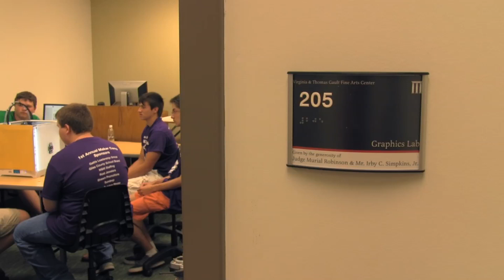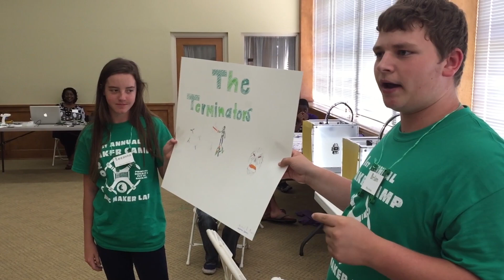Maker Camp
Welcome to Maker Camp, a two-day, hands on program offered at Martin Methodist College in Pulaski to high school students from across the Southern Middle region of the state. Maker Camp is designed to get students excited about math, science and problem solving. The camp was funded by a Labor Education Alignment Program (LEAP) grant, administered by the South Central Tennessee Workforce Alliance, and part of Gov. Haslam's Drive to 55 initiative.